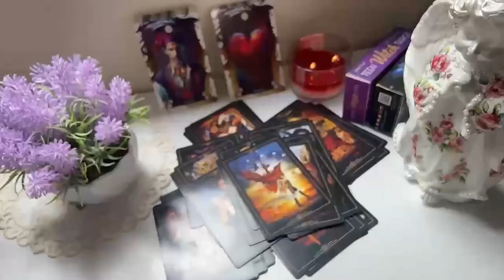CAPRICORN 🚨AN UNEXPECTED MIRACLE HAPPENS ON MONDAY 🥰👀🙏🏼 JUNE 2024 TAROT LOVE READING